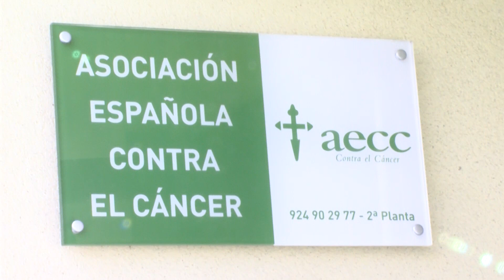Del 3 al 7 de diciembre, mercadillo solidario de la Asociación Española Contra el Cáncer (AECC)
Estará en la calle Ramón y Caja 21 y abrirá en horario comercial

Desde el próximo 3 y hasta el 7 de diciembre estará abierto el primer mercadillo solidario que pone en marcha la junta local de la Asociación Española contra el Cáncer (AECC). Un mercadillo que ha sido posible, se destaca desde la Asociación, gracias a la generosidad de los ciudadanos y comerciantes de Villanueva, superando las expectativas del colectivo.

Este mercadillo, que estará ubicado en la calle Ramón y Cajal 21 en un local cedido por Regalia, tendrá horario comercial por lo que se podrán hacer compras tanto por las mañanas como por las tardes. Este mercadillo es otra acción más que pone en marcha la junta local de la AECC desde que abriera sus puertas el pasado 4 de abril, con sede en la calle Espronceda 7, en la segunda planta. Un colectivo que cuenta con más de 125 socios y casi un centenar de colaboradores, al frente de los cuales está su presidente Tomás Román.

Hay que recordar que la Asociación abre sus puertas a diario, al tiempo que los enfermos y sus familiares tienen atención profesional de la psicóloga de la AECC. Un colectivo que, como expresó en su día Román, nace con vocación de servicio para toda la comarca, llevando a cabo distintas acciones destinadas tanto a pacientes, familiares y población en general. Entre ellas, mesas informativas y charlas.